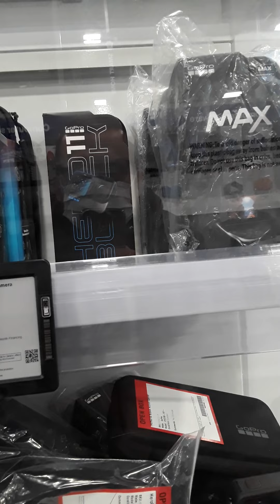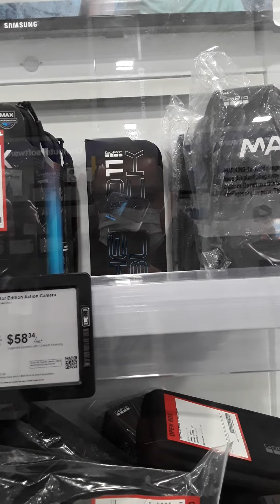Devolvi mi Go Pro 9 y Sali Llevandome la Go Pro 11📸